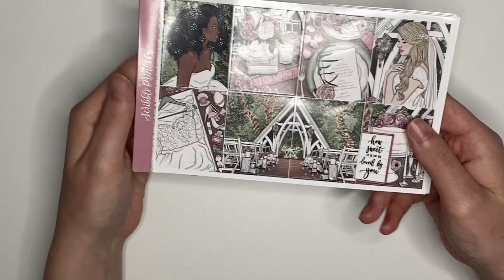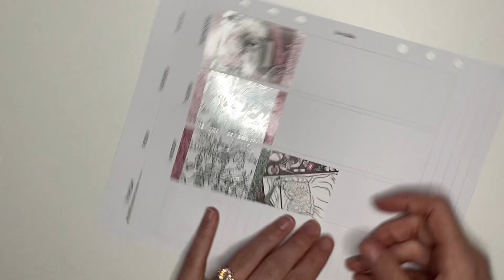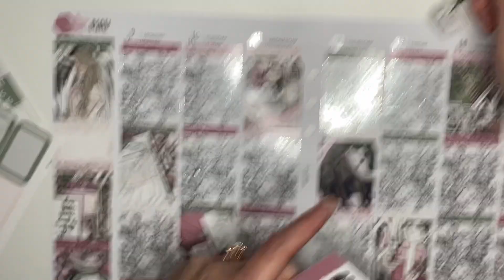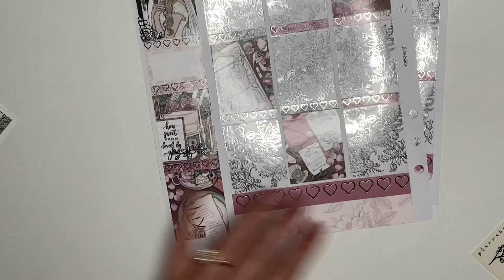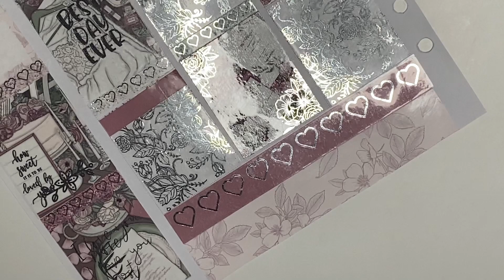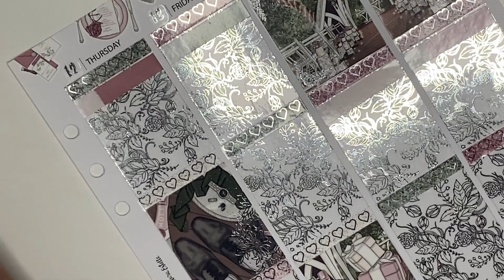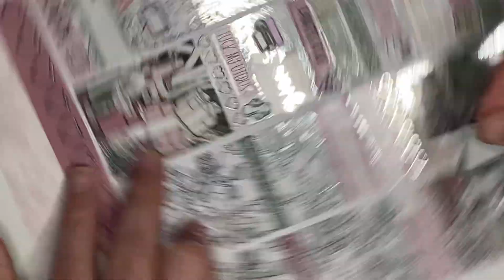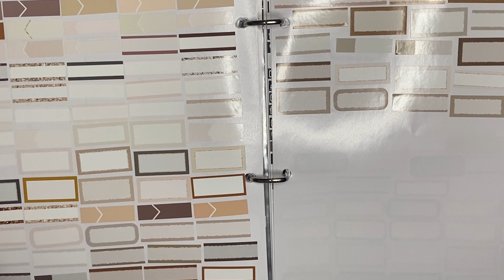Plan With Me ft. ScribblePrintsCo. | Plannahannah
-Shop-

xo hannah